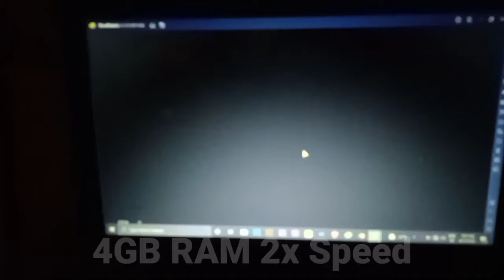16 GB RAM VS 4 GB RAM ❤️🔥😂